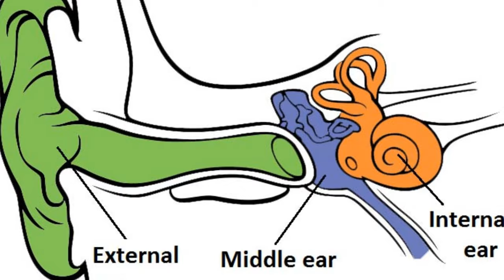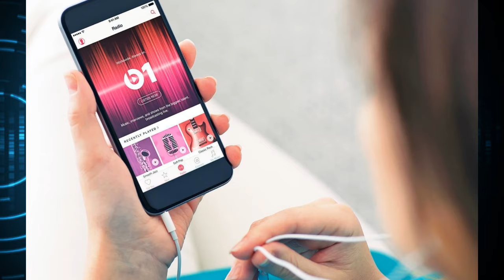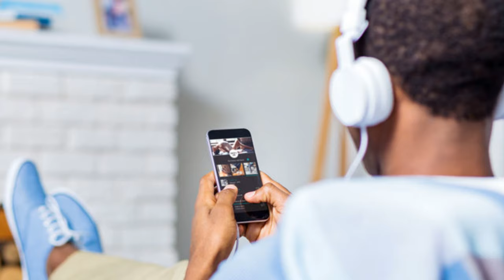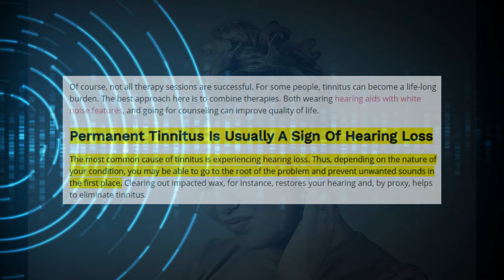Lunas at Gamot sa UGONG sa TENGA (tunog na pito, tunog na hindi mawala) | Tinnitus | Ear Remedy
Kung may high pitched o low pitched sound kang naririnig, buzzing sa iyong tainga, marahil ay meron kang tinnitus o ringing of EARS. Alamin natin kung ano ang mga pwedeng solusyon, therapy at kailan dapat pumunta sa doktor. Paano nga ba ito mawawala?